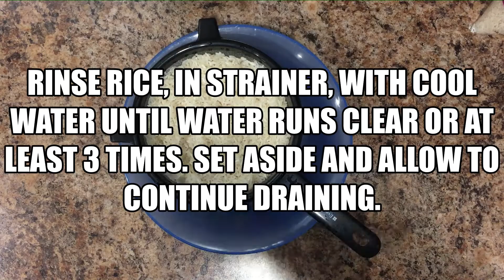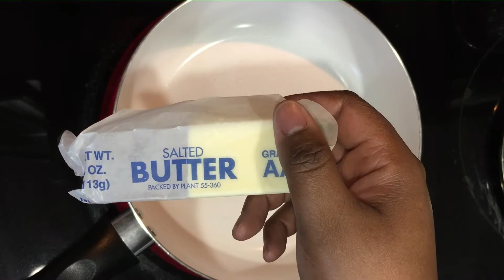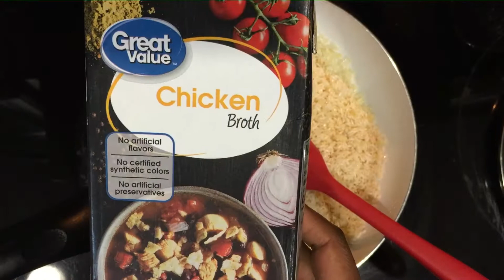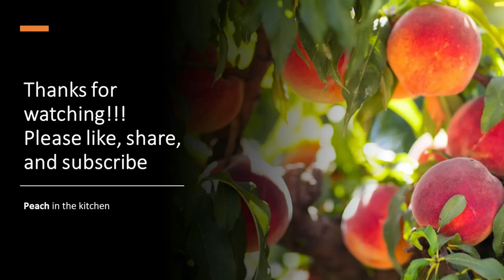Garlic Seasoned Rice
I know rice is feared by many, when it comes to cooking it, but it shouldn't be. My garlic seasoned rice is flavorful and simple to prepare. Give it a try!